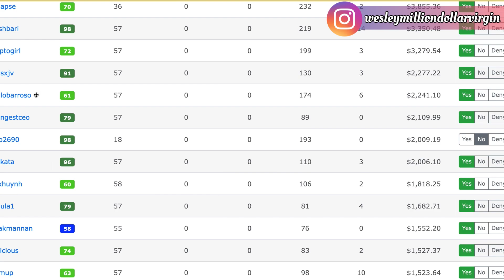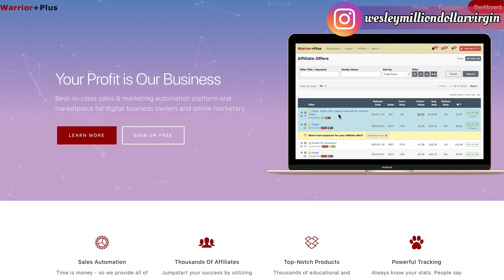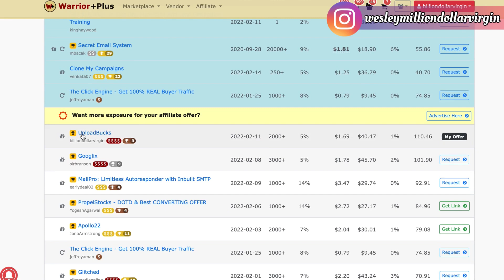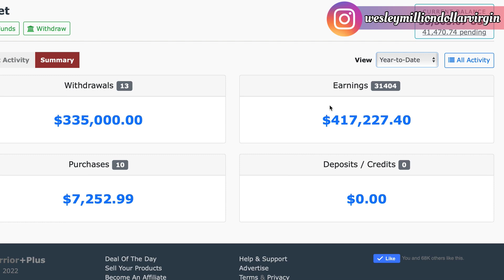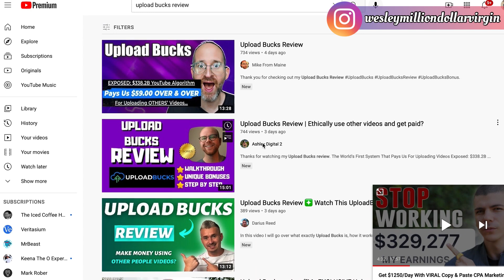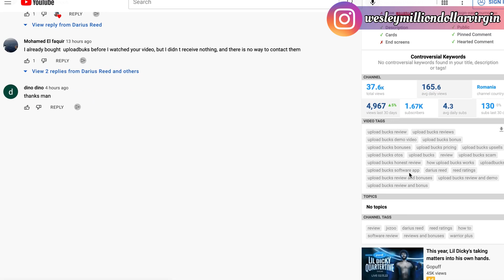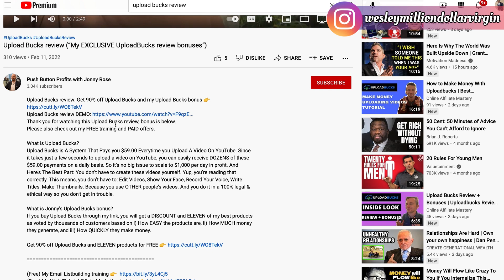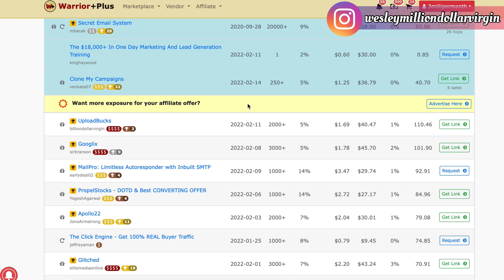Copy & Paste To Earn $3,000+ Using Youtube (FREE) | Make Money Online 2022